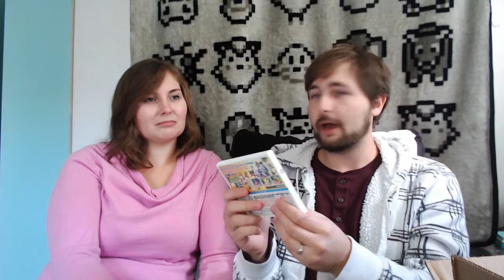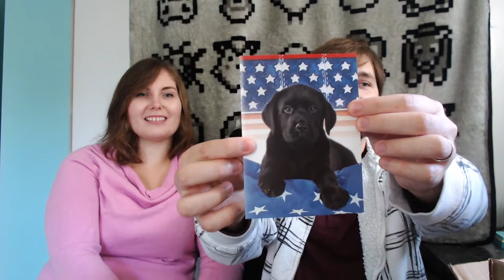I Have So Much To Tell You! Updates & Unboxing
It's been a long time and I've got a lot of news (good and bad) to share with you all. Plus we've got a box to open from Lura as well as a couple cute charm games to confirm.